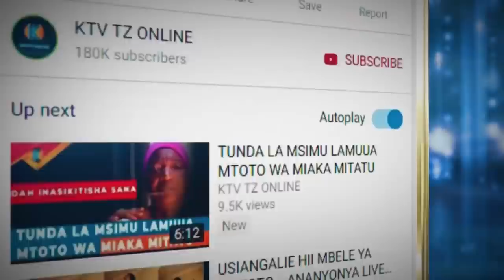SUBHANALLAH: MWANAMKE ALIVYO MFANYIA UNYAMA MTOTO WAKE KWA KUMCHOMA MOTO KISA MCHELE